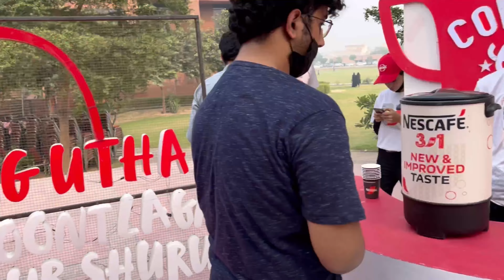Bnu Bestival X 2022 😍 | Beacon House National University Lahore |Bestival Day 1 | Ajar Jaffry ❤️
Bnu Bestival X 2022 in Lahore Beacon House National University Lahore Today I'm showing you Bestival Day 1 vlog where Zain Zohaib performance of Qawali in Bestival
The Best university of Lahore BNU
3 Days Bestival Function
BNU BESTIVAL X BEACON HOUSE NATIONAL UNIVERSITY